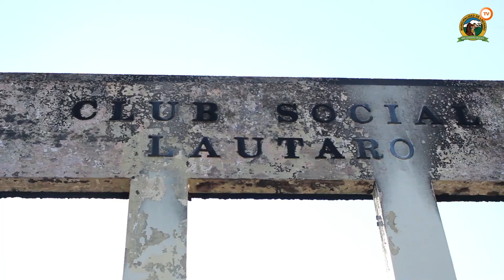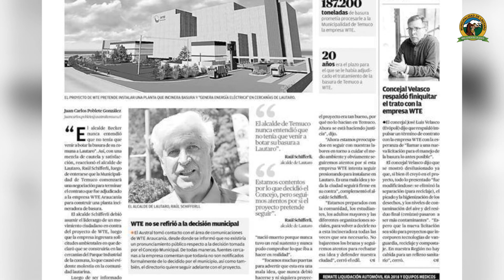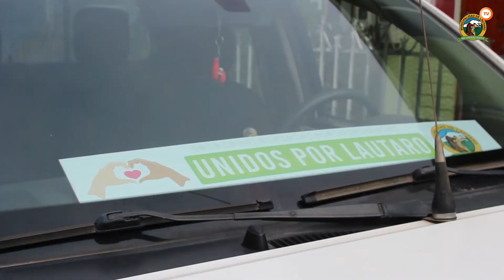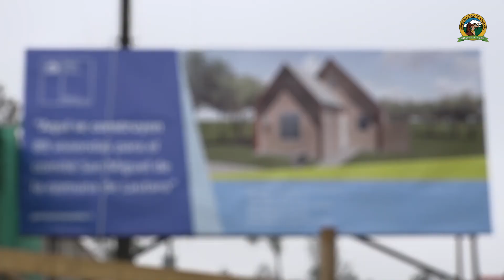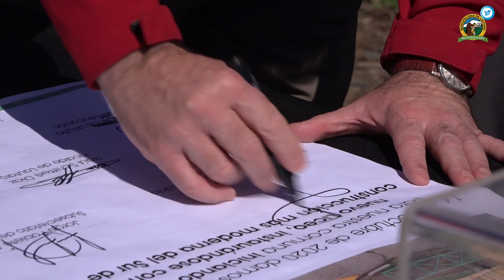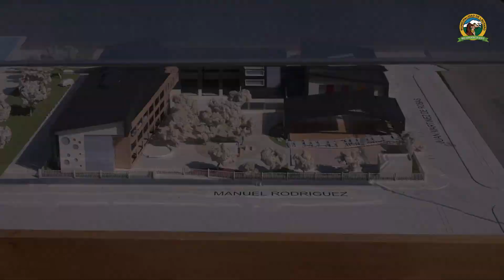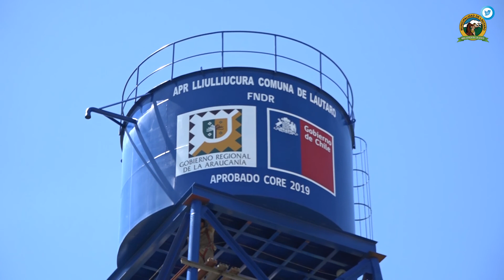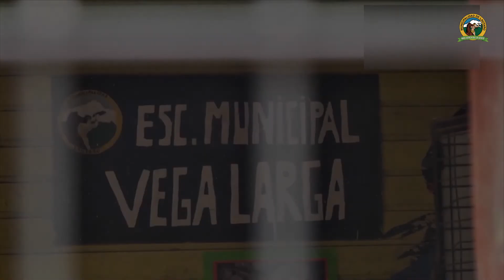RESUMEN 2020 MUNICIPALIDAD DE LAUTARO